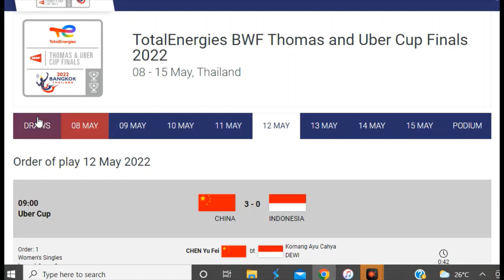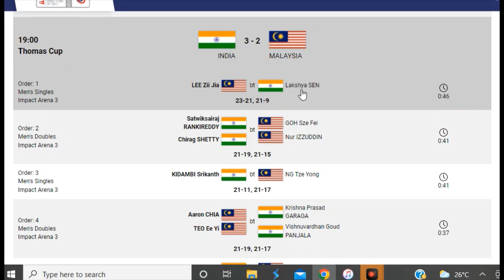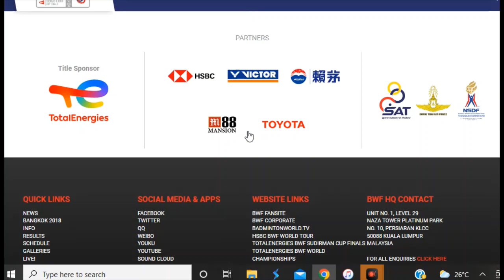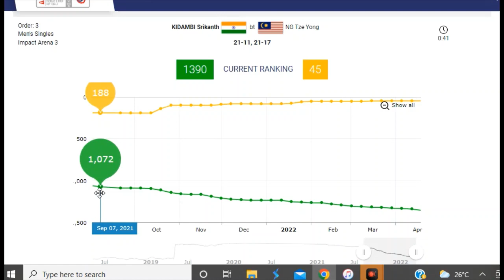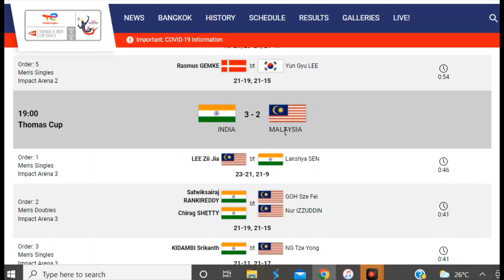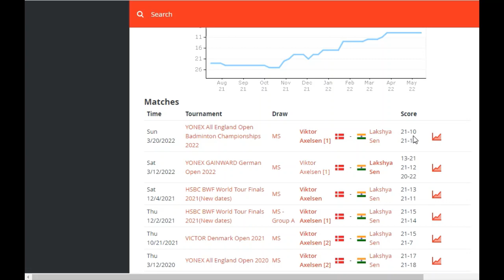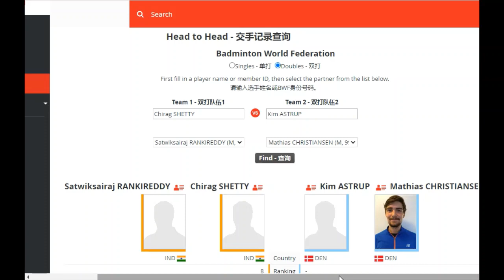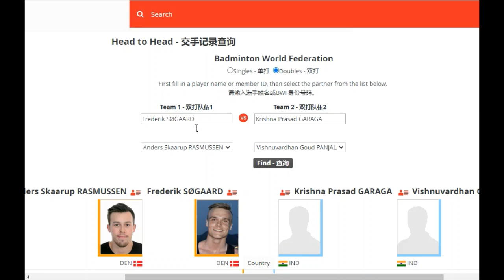Thomas Cup 2022. India beat Malaysia for Semifinals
India made history by reaching the semifinals of the Thomas cup 2022 by defeating Malaysia 3-2. Let us, deep-dive, into the tie analytics and see the fundamental mantra of success.